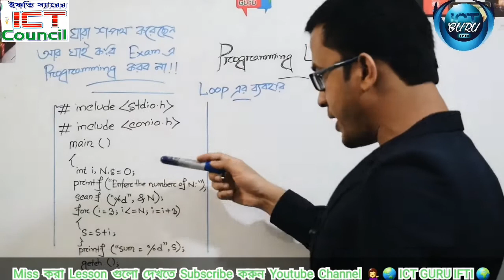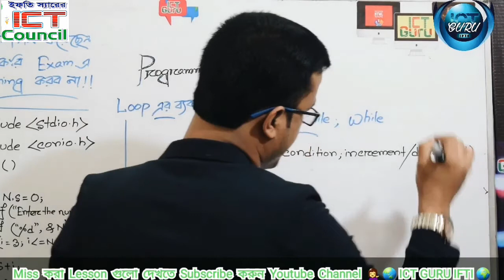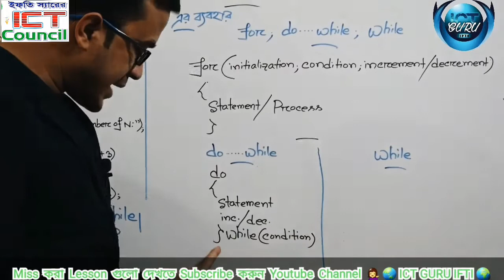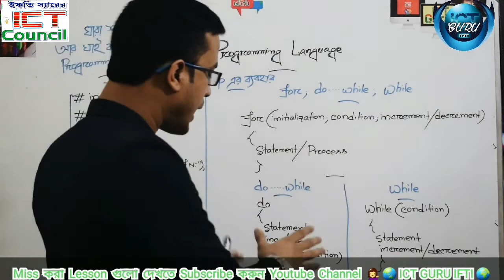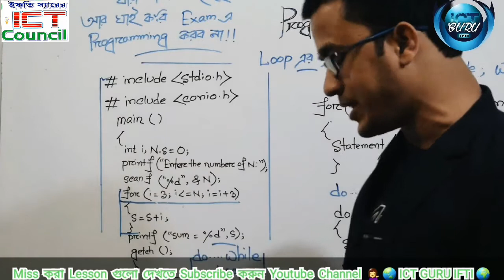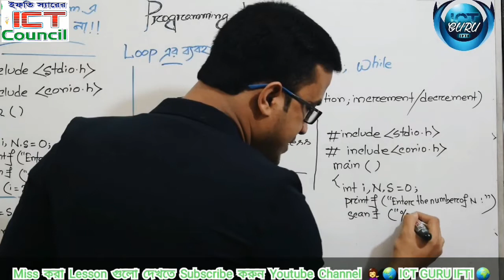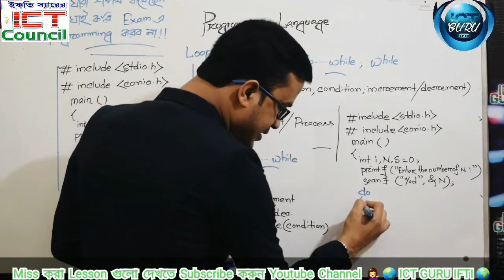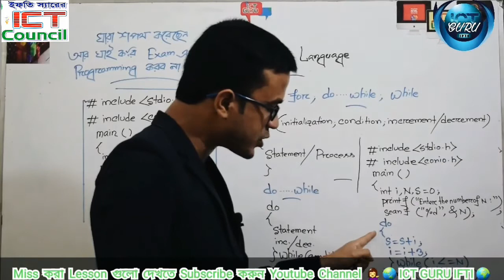এটা পারলে Programming থেকেই ১০ নম্বর!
৩ টা Tutorial দেখেই যতসব জড়তা কাটিয়ে নিন।